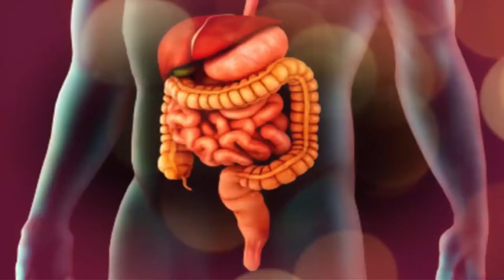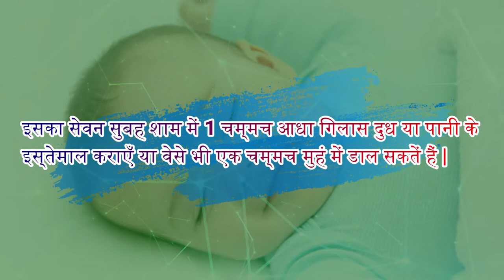Alfalfa tonic paediatric - Beneficial for the development of the body of children - Medicine Media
Benefits and uses of sbl alfalfa tonic paediatric ( Sbl अल्फाल्फा टॉनिक बाल चिकित्सा के लाभदायक है | )
Strong  Immunity is the foundation of healthy life for a child.
SBL’s Alfalfa Tonic Paediatric, a tonic with natural ingredients; ensures vitality & proper functioning of all body systems. It is a source of essential vitamins and minerals which stimulate general physical and mental activity.
SBL’s Alfalfa Tonic Paediatric contains Ginseng, which builds immunity against infections, works as a revitalizing agent and removes mental & physical debility.

► Use of medicines without doctor's advice can be harmful. Therefore, you should consult your nearest doctor before taking any medicine.

{ बिना डॉक्टर की सलाह के दवाओं का इस्तेमाल हानिकारक हो सकता है। इसलिए, आपको कोई भी दवा लेने से पहले अपने नजदीकी डॉक्टर से सलाह लेनी चाहिए। }